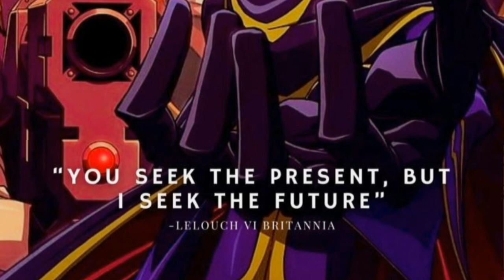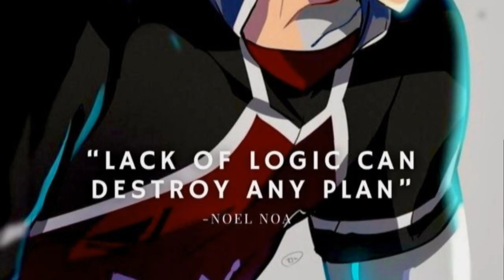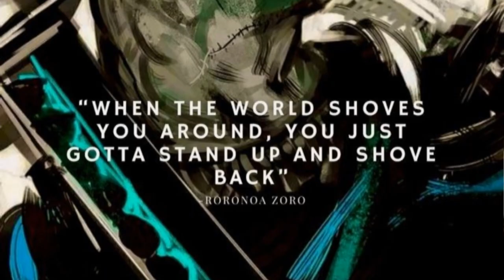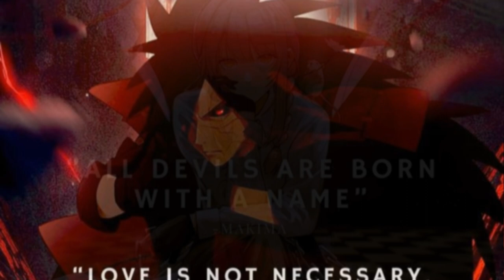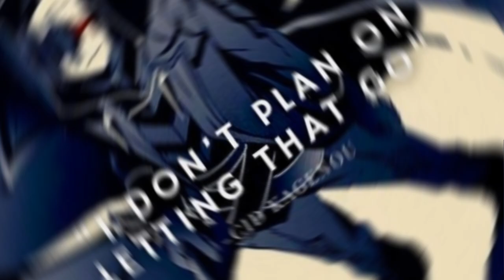manwa badass opmc manga villianious MC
manga
mangalyam movie
manga room
mangal bhavan amangal hari
manga recap
manga collection
manga recommendations
manga haul
manga deku
manga sarubedo
mangal dhun
manga waido
manga yandere
mangala harathi songs in telugu
manga 2022
manga edit
manga goku
manga lashes
manga unboxing
manga organization
manga kiss
manga comics
manga filter
manga pachadi
manga zombie
manga shopping
manga 3x3
manga 454
manga idol
manga morj
manga websites
manga q
manga 07
manga 64
manga 90s intro
manga vs anime
manga xeno goku
manga neko angel
manga rabbit homenoba
manga to read
manga 1 hour
manga manga
manga tiktok
manga animation
manga hai dua mein
manga yahi duawa main
manga delinquent
manga eurovision
manga 2023
manga naruto
manga yakuza
manga pen
manga kamen
manga world
manga isekai
manga soprano
manga 4
manga 5
manga 34
manga box set
manga one piece
manga childhood friend
manga filter tiktok
manga lashes tutorial
manga reading music
manga unboxing haul
manga 50 dragon ball super
manga 76 dragon ball super
manga 87 dragon ball super
manga 01 vostfr
manga 100+ chapters
manga vs comic
manga nerd
manga deku goes to the past
manga music
manga jealous
manga plus
manga 40d
manga boss
manga hero
manga quiz
manga inking
manga romcom
manga stories
manga vampire
manga 2
manga 9
manga 06
manga angel neko
manga dub yandere
manga fakira song
manga love story
manga 68 dragon ball super
manga 71 dragon ball super
manga 88 dragon ball super
manga 90 dragon ball super
manga goku vs anime goku
manga qr codes video star
manga on kindle
manga zombie apocalypse
manga character sprinklers
manga kc aut
manga song
manga explained in hindi
manga hai tumhe duniya ke liye
manga jo mera hai jata kya tera hai
manga transition alight motion
manga wall
manga drawing
manga eyelashes
manga homenoba
manga uppilittathu in malayalam
manga 688
manga fiance
manga mukbang
manga zamasu
manga introvert
manga 4k
manga 87
manga vf
manga 3 in 1
manga 90s anime
manga nana kuma
manga qr codes
manga room yandere
manga 2010 eurovision
manga 166 one punch man
manga 58 dragon ball super
manga 64 dragon ball super
manga 79 dragon ball super
manga 86 dragon ball super
manga chammanthi kerala
manga lashes subliminal
manga organization tiktok
manga yahi duawa main status
manga gastrica antes y despues
manga kiss scene
manga tier list
manga 3 houses
manga asmr
manga jo mera hai
manga ye duawa me
manga uruga in tamil
manga achar kerala style
manga girlfriend dumped me
manga we could be the same
manga 90s
manga bir kadın çizeceksin
manga vlog
manga shelf
manga zenitsu
manga 06 enes batur
manga 2021
manga news
manga ideas
manga queen
manga experts
manga review
manga bookshelf
manga 3
manga 50
manga 88
manga up
manga 73 boruto
manga punk girl
manga dub delinquent
manga haul unboxing
manga 168 one punch man
manga 59 dragon ball super
manga 75 dragon ball super
manga jo mera hai jata kya tera hai status
manga for beginners
manga kwentong pambata
manga 4 life
manga love
manga video
manga to read 2022
manga 01 vostfr 2022
manga one punch man
manga curry kerala style
manga like solo leveling
manga main duawan shala
manga with op mc
manga bear
manga movie
manga artist
manga explained
manga 101
manga zin
manga kanon
manga frieza
manga romance
manga shorts
mangazone
manga 72 boruto
manga haul 2023
manga unboxing asmr
manga 167 one punch man
manga 69 dragon ball super
manga yandere girlfriend
manga gastrica riesgos y beneficios
manga chapter 1
manga 9 şarkı
manga quit job
manga 01 vf
manga op mc
manga 3d edit tutorial
manga nerd is handsome
manga dumped by girlfriend
manga pachadi kerala style
manga transition video star
manga website online free
manga yahi duawa main slowed reverb
manga 20th century boy
manga 42 dragon ball super
manga 62 dragon ball super
manga 85 dragon ball super
manga goku vs manga saitama
manga in theory and practice
manga 5 dk 9 şarkı
mangapanda
manga rabbit
manga books
manga trailer
manga 360
manga cute
manga kiddo
manga sites
manga panels
manga workout
manga materials
manga 01
manga 53
manga 86
manga dub gyaru
manga haul 2022
manga jealous girl
manga collection 2022
manga edit tutorial
manga goku animation
manga lash extensions
manga 2022 recommendations
manga 19 days
manga zone app
manga one piece 1071
manga jo mera hai jata kya tera hai maine konsi tujhse jannat mangli
manga numbers above head